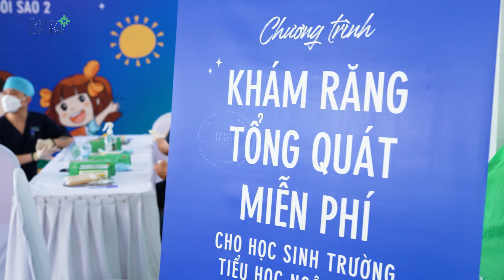🎥 Những Khoảnh Khắc Ý Nghĩa Trong Buổi Thăm Khám Răng Miệng Tại Trường Tiểu Học Ngôi Sao 2 (Cần Thơ)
🏤 Sáng ngày 15/12/2023, tại Trường Tiểu Học Ngôi Sao 2, nằm trên tường Trần Văn Trà, khu dân cư Hưng Phú 1, phường Hưng Phú, quận Cái Răng, TP. Cần Thơ đã diễn ra buổi thăm khám răng miệng tổng quát cho hơn 200 học sinh dưới sự hỗ trợ tận tình từ đội ngũ y bác sĩ tại Nha khoa Quốc tế DAISY.

🔹 Hoạt động thiết thực đã giúp nâng cao ý thức chăm sóc răng miệng hiệu quả, xua tan lo lắng thường thấy khi thăm khám nha khoa của lứa tuổi học đường. Đồng thời, sự kiện cũng mang lại những thông điệp ý nghĩa đến cho cộng đồng.

Hy vọng, DAISY DENTAL sẽ được tiếp tục đồng hành cùng nhiều điểm trường hơn nữa trong hành trình "Nha khoa học đường" sắp tới.

💙 Cùng nhìn lại thước phim đắt giá ghi lại trọn vẹn những khoảnh khắc ý nghĩa trong buổi thăm khám bạn nhé!
NHA KHOA QUỐC TẾ DAISY - HỆ THỐNG NHA KHOA TIÊU CHUẨN CHÂU ÂU
🌐 Địa chỉ 1: Số 65 - 67 Phú Lợi, TP. Thủ Dầu Một, Tỉnh Bình Dương.
🌐 Địa chỉ 2: Số 140 Hai Bà Trưng, Phường 6, TP. Đà Lạt, Tỉnh Lâm Đồng.
🌐 Địa chỉ 3: Số 81 Phan Đình Phùng, Phường 1, TP. Đà Lạt, Tỉnh Lâm Đồng.
🌐 Địa chỉ 4: Số 83 Yersin, Phường Phương Sài, TP. Nha Trang, Tỉnh Khánh Hòa.
🌐 Địa chỉ 5: Số 164 Lý Tự Trọng, Phường An Cư, Q. Ninh Kiều, TP. Cần Thơ.
🌐 Địa chỉ 6: Số 511A Trần Phú, Phường 01, TP. Bảo Lộc, Tỉnh Lâm Đồng.
🌐 Địa chỉ 7: Số 412 Quốc lộ 20, Thị Trấn Liên Nghĩa, Huyện Đức Trọng, Tỉnh Lâm Đồng.
🌐 Địa chỉ 8: Số 303 Phan Trung, Phường Tân Mai, TP. Biên Hòa, Tỉnh Đồng Nai.